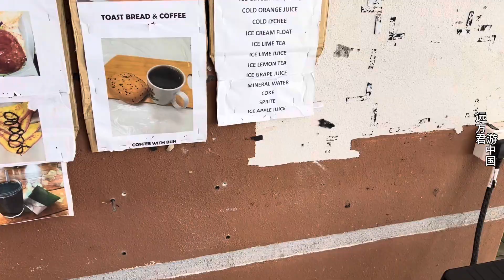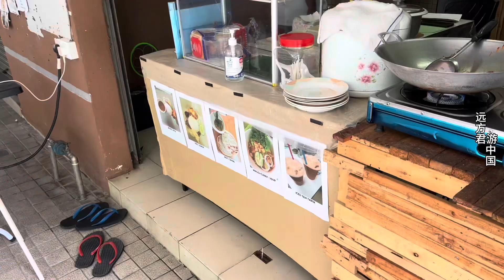在马来西亚吃印度路边摊美食，干净又卫生，马来西亚的印度人还挺讲究的，比在印度卫生干净多了